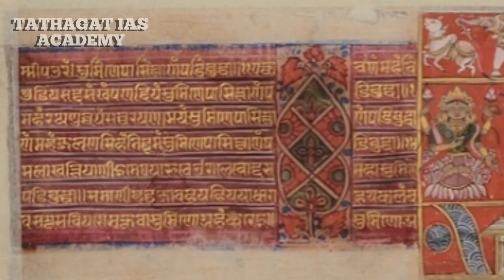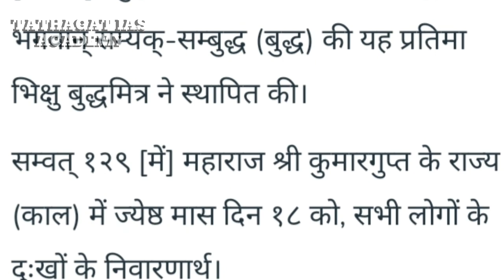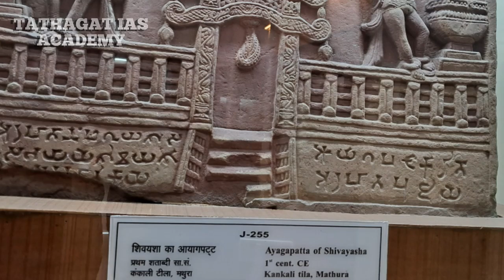Amazing facts about LUCKNOW Museum | लखनऊ संग्रहालय की अनमोल धरोहरें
lucknow museum
लखनऊ संग्रहालय
राज्य संग्रहालय लखनऊ
लखनऊ संग्रहालय का इतिहास
colonal sanders abbot
बनारसी बाग लखनऊ
2 लाख से ज्यादा कलाकृतियों का घर
kankali teela mathura
जैन गैलरी बौद्ध गैलरी का सामंजस्य
mankunwar buddha
devi tara
अवलोकितेश्वर बुद्ध
Votive